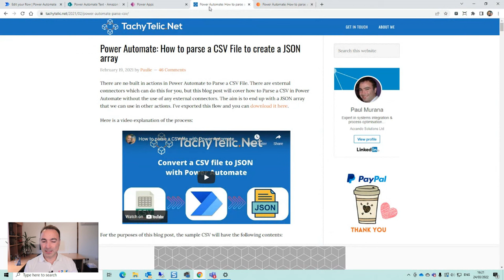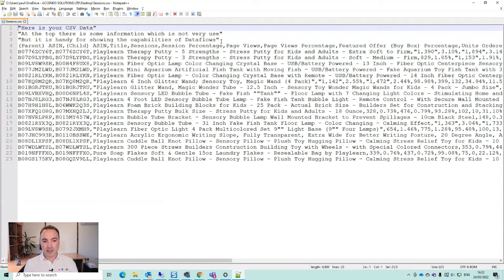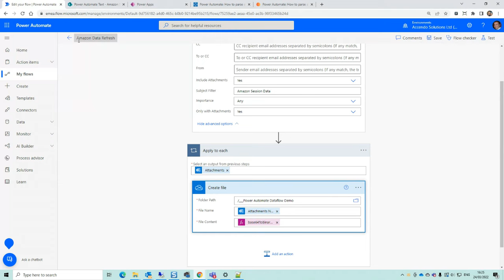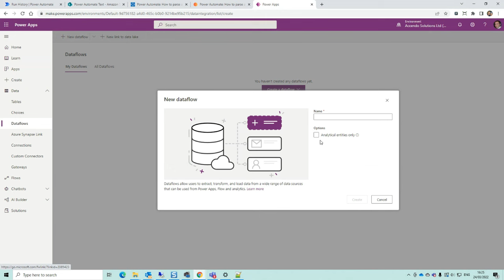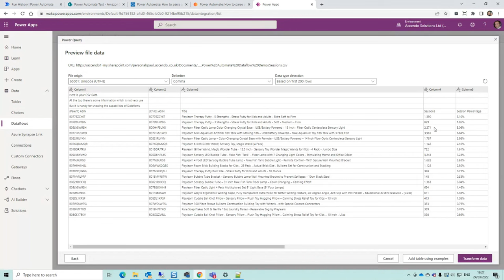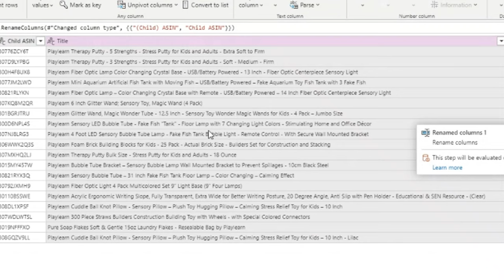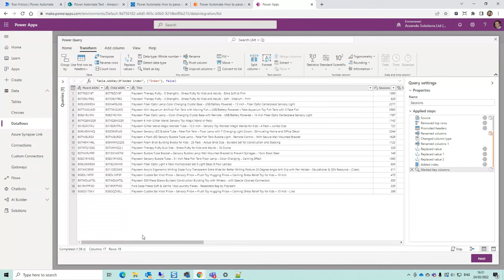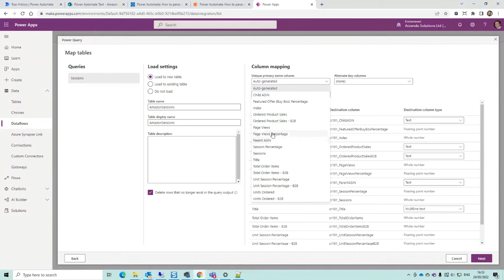Process CSV files easily with Power Automate and Dataflows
Paul Murana, Microsoft Business Applications MVP, walks you through how to process CSV files easily using Power Automate and Dataflows.